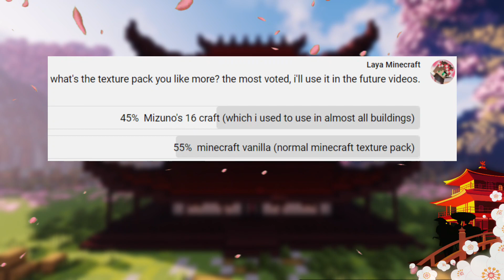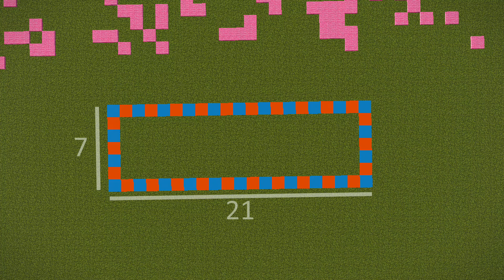How to build a Japanese House in minecraft Tutorial | マインクラフト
how to build a japanese house in minecraft easy tutorial,
japanese style house in minecraft.

GAME INFO

🌹 SHADER
• Sildurs Shader

NOTES

◼️ English isn't our first language, so it may contain spelling and grammar errors in subtitles. Sorry about that.